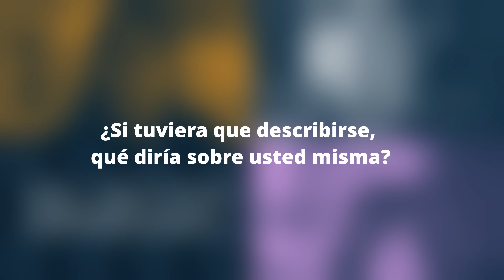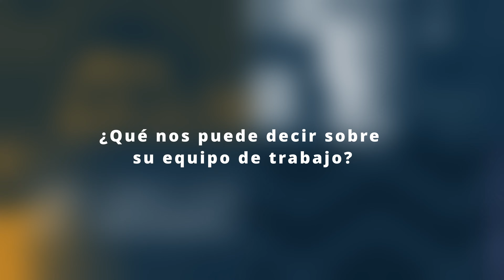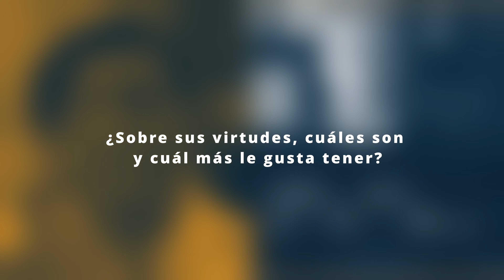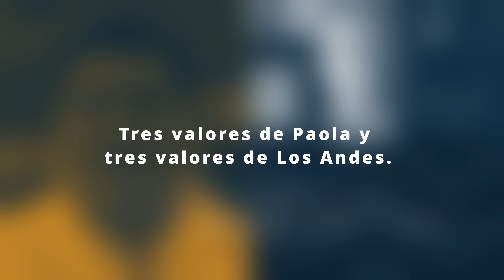EL ROSTRO DE PAOLA REINOSO | ROSTROS DEL SECTOR EMPRESARIAL 2022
Paola Reinoso es colaboradora de Los Andes en el rol de Jefe de Recursos Humanos. El cambio y el aprendizaje son fundamentales en su desarrollo personal y profesional; para ella trabajar en esta prestigiosa empresa cuencana es una gran satisfacción.

Los Andes es reconocida como la empresa de aderezos de mayor trayectoria en Ecuador, más de 50 años han transcurrido desde el lanzamiento de la Salsa de tomate con el que incursionó en el mundo de los alimentos, ahora extendido a una gran variedad de productos como: pasta de tomate, mayonesa, mostaza, ají, entre otros.